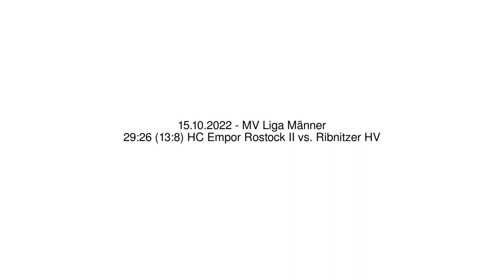29:26 (13:8) HC Empor Rostock II vs. Ribnitzer HV - 15.10.2022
29:26 (13:8) HC Empor Rostock II vs. Ribnitzer HV